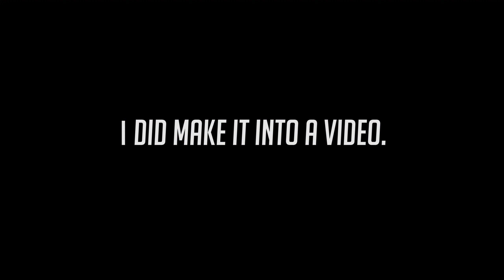FORTNITE SWORD FIGHT!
In this video i just play fortnite with my friend, its kinda short and not funny at all but i hope you guys like the video because i put my heart and soul into these videos. ▬▬▬▬▬▬▬▬▬▬▬▬▬▬▬▬▬▬▬▬▬▬▬▬▬▬▬▬ Enjoy the music?